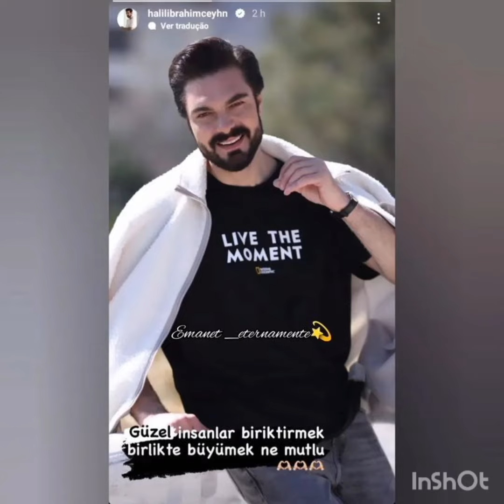Halil İbrahim paylaşımı"güzel insanlar biriktirmrk birrlikde mutlu ola bilmek nice güzel!